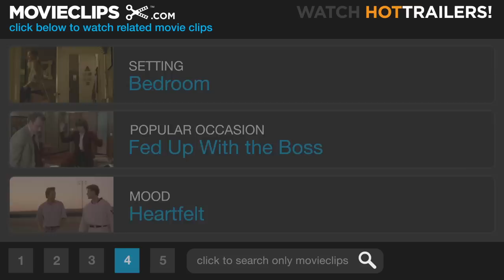Something Borrowed #7 Movie CLIP - Nobody Knows Me Like You (2011) HD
CLIP DESCRIPTION:
Darcy (Kate Hudson) opens up to Rachel (Ginnifer Goodwin), which prompts Rachel to tell her something she's been keeping from her.

FILM DESCRIPTION:
Rachel (Ginnifer Goodwin) is a talented attorney at a top New York law firm, a generous and loyal friend, and, unhappily, still single-as her engaged best friend Darcy (Kate Hudson) is constantly reminding her. But after celebrating her 30th birthday, perpetual good girl Rachel unexpectedly ends up in the arms of the guy she's had a crush on since law school, Dex (Colin Egglesfield)...who just happens to be Darcy's fiance. As one thing leads to another in the frantic weeks leading up to Darcy's wedding, Rachel finds herself in an impossible situation, caught between her treasured friendship with Darcy and the love of her life. Meanwhile, Ethan (John Krasinski), Rachel's constant confidante and sometimes conscience, is busy evading the affection of Darcy's hopelessly love-struck friend Claire (Ashley Williams) while harboring a secret crush of his own; and the charming and irrepressible Marcus (Steve Howey) has designs on Rachel that don't necessarily exclude any other woman who catches his eye. -

CREDITS:
Cast: Kate Hudson, Ginnifer Goodwin
Director: Luke Greenfield
Producers: Yolanda T. Cochran, Broderick Johnson, Andrew A. Kosove, Aaron Lubin, Pamela Schein Murphy, Ellen H. Schwartz, Molly Smith, Hilary Swank, Steven P. Wegner
Screenwriters: Jennie Snyder, Emily Giffin